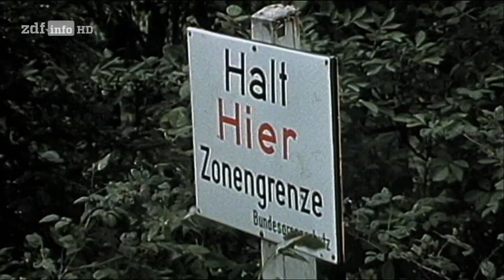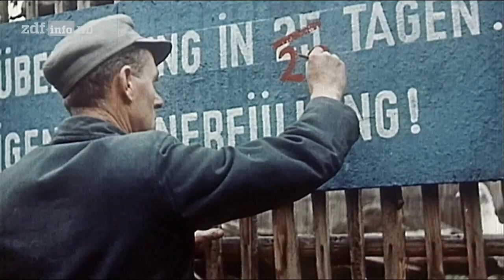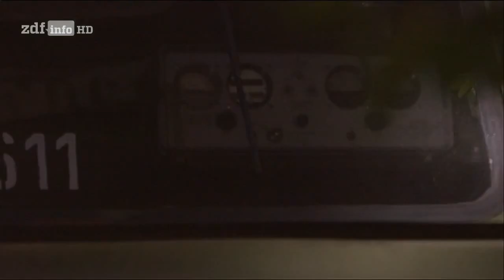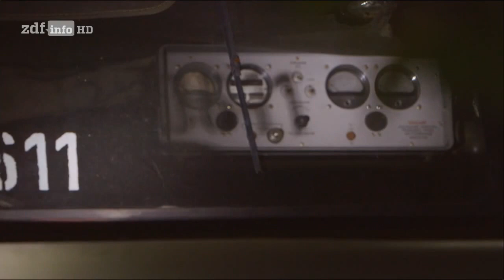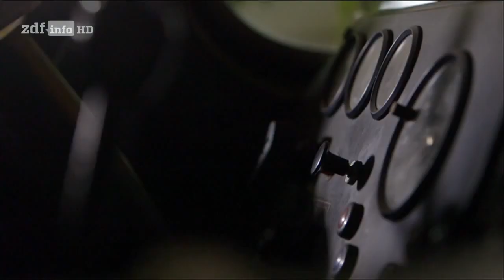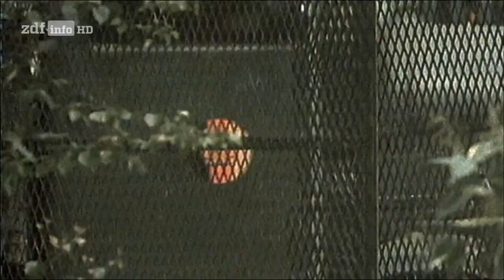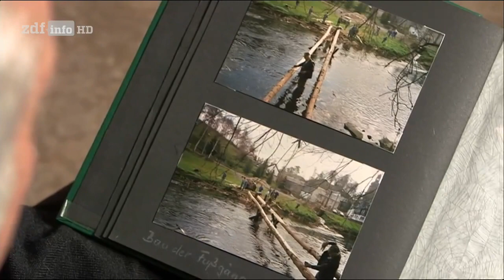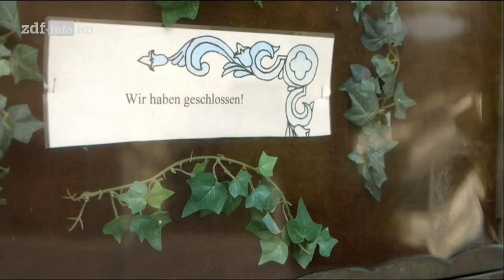[Doku] Leben in der Sperrzone - Sparnberg in der DDR [HD]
Das thüringische Sparnberg und das bayerische Rudolphstein waren wie ein Dorf. Dann wurde Deutschland geteilt und damit wurden auch die beiden Dörfer getrennt. Sparnberg im Osten lag nun zwischen zwei Grenzen. Es war nicht nur zur Bundesrepublik, sondern auch zur DDR abgeschottet. Gut aus dem Westen zu beobachten, wurde Sparnberg von der DDR zu einem wohlüberwachten Vorzeige-Dorf gemacht - mit teils absurden Zügen.